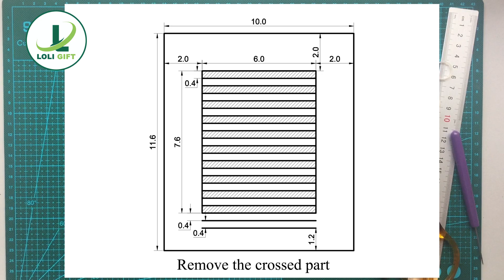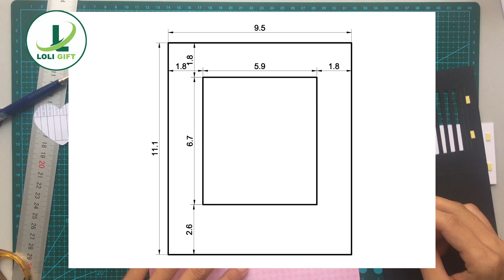Cách làm thiệp kéo trái tim đổi màu | Valentine card by Loli Gift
Thêm 1 ý tưởng để nữa trang trí thiệp dành cho các bạn để tặng người yêu của mình. Thiệp này nó sẽ làm đổi màu trái tim khi bạn kéo, nó có kích thước 10x11.5 cm. Nếu bạn sáng tạo hơn thì cũng có thể áp dụng nó cho các scrapbook, love box nếu bạn muốn.

Ngoài ra, các bạn có thể mua dụng cụ tại trang loligift.com và kênh shoppe của mình nhé

Cảm ơn các bạn đã theo dõi hết video "Cách làm thiệp kéo trái tim đổi màu| Valentine card by Loli Gift"

Đừng quên like hoặc sub nếu bạn yêu thích kênh nhé.